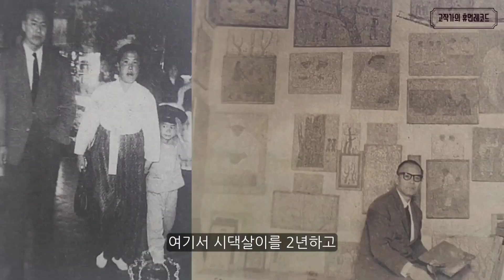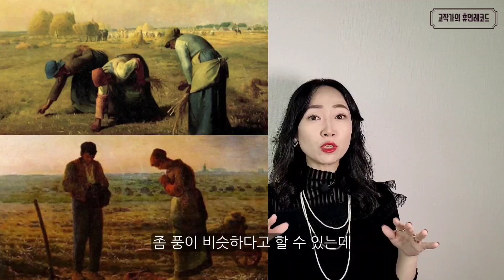박수근 화백 1부 '조선판 로미오와 줄리엣' 결혼 반대에 XX인 척까지 했다고⁉️ 아내를 모델로 그림을 그린 조선 최고의 스윗가이❤️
12년 만의 신작 '경성 브라운' 구매처 링크입니다🤎

백 년 전 그 날의 기분과 함성을... 마치 그 시대에 살았던 것처럼... 함께 느끼며 울고 웃기를 소망해 봅니다. 감사합니다☺️

삼성창업주인 고 이건희의 컬렉션에 박수근 화백의 작품이 있었단 사실을 아시나요? 박수근 화백 사후 그의 작품 빨래터는 45억원을 넘는 가격에 낙찰되었는데요. 그림은 알지만.. 이름은 알지만.. 잘 알지 못했던 박수근 화백의 생애에 대해 지금 들으러 출발해볼까요😆🩷